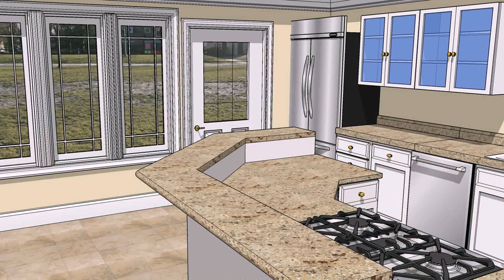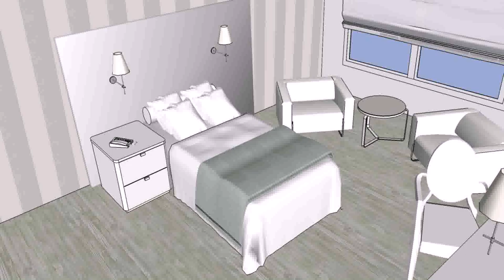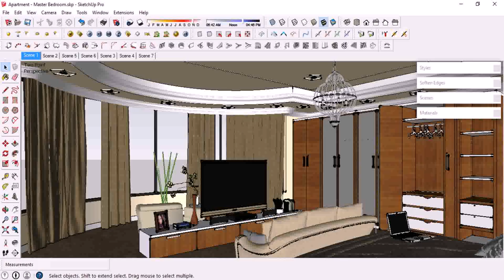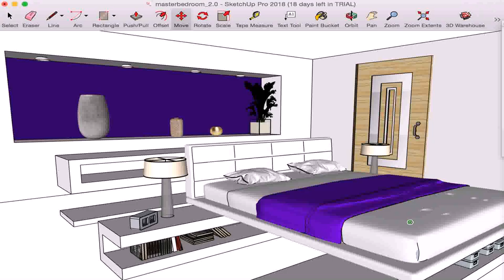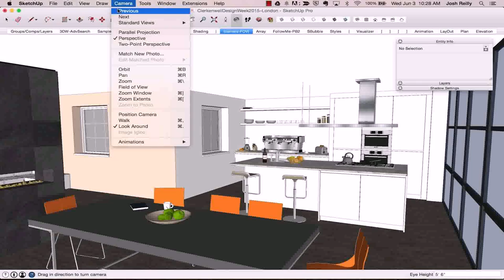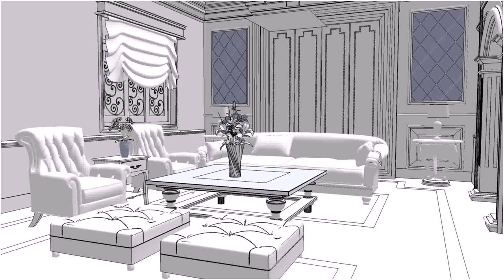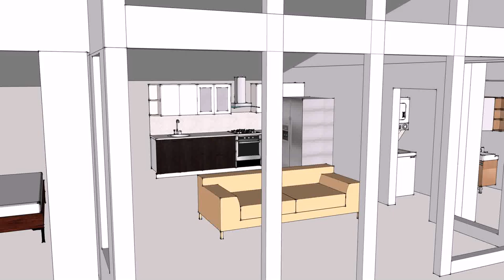Bedroom Interior Design Sketchup